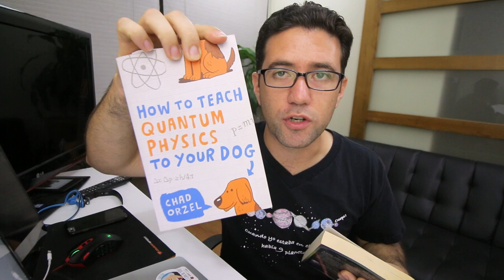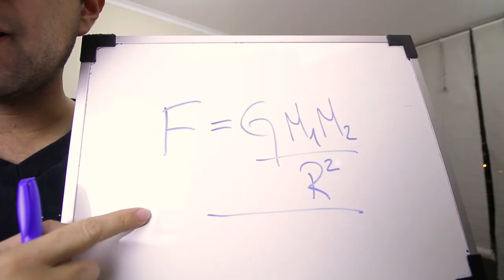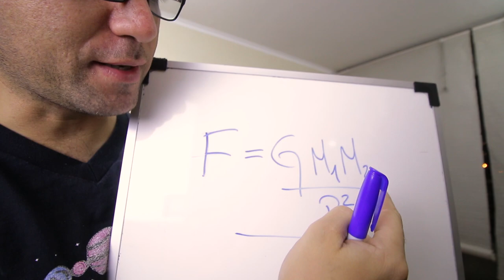La Tierra NO gira en torno al Sol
VLOG3.
Y continúa este desafío, ahora me pongo a responder las preguntas que me han dejado en los comentarios. ¿Qué significa que la Tierra está en caída libre?¿Llegó el hombre a la Luna?